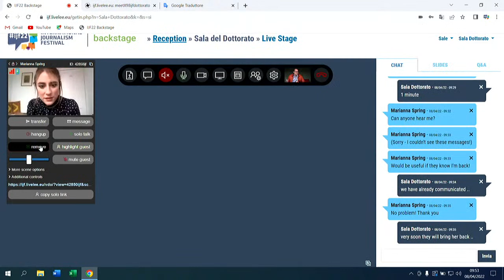Covering the global effects of technology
Reporting on the global effects of technology challenges journalists to understand wildly diverse contexts of technology adoption. It includes the on-the-ground impact of technologies such as biometrics and facial recognition, surveillance and AI on general populations. The beat extends to every country but often marginalized communities and entire regions go uncovered. Which emerging technologies should journalists focus on? What trends are most in need of more coverage? Organised in association with Coda Media.
Con: Ilan Greenberg (publisher & editorial director Coda Media), Aaron Sankin (investigative reporter The Markup), Aman Sethi (senior technology reporter BuzzFeed News ), Marianna Spring (disinformation & social media reporter BBC (via video))